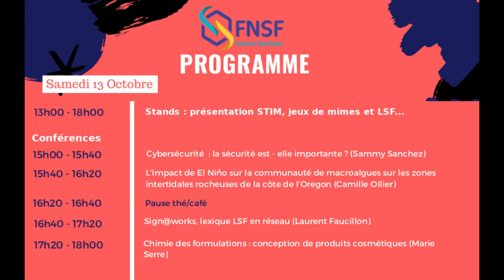La science en signes à Lyon !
A l'occasion de la Fête de la Science 2018, Lyon 1 accueille pour la première fois le congrès national sourd des étudiants et professionnels scientifiques (STIM). Avec un enjeu de taille : améliorer la situation des personnes sourdes et malentendantes dans le domaine des sciences.

Une partie de leur rencontre sera ouverte au public avec présence d'interprètes en LSF (langue des signes française) : conférences et stands au menu !

// En savoir plus sur le STIM (science, technologie, ingénierie et mathématique)